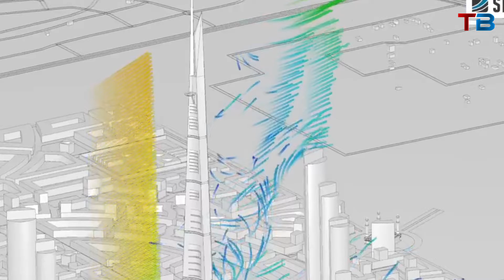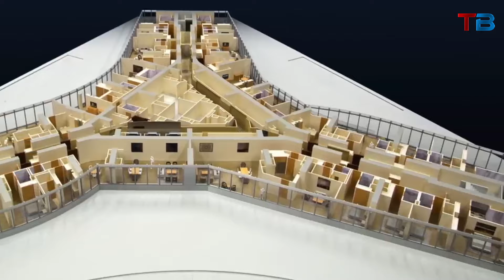Is Jeddah Tower The New World Record? Exploring Saudi Arabia's Sky Giant | Tech Blazer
Join us in exploring the awe-inspiring Jeddah Tower, set to be the world's tallest skyscraper. Discover how this Saudi Arabian marvel is pushing the boundaries of architectural innovation and urban planning.

Learn about the challenges and technological advancements behind this monumental project.

Video Title: Is Jeddah Tower The New World Record? Exploring Saudi Arabia's Sky Giant | Tech Blazer

The video has information on Is Jeddah Tower The New World Record? Exploring Saudi Arabia's Sky Giant. But it also tries to cover the following subjects:

Jeddah Tower Construction
Tallest Skyscraper Design
Saudi Arabia Architectural Marvel

✅  About Tech Blazer:

Welcome to Tech Blazer!

Discover the tech world with us as we update you on the latest gadgets, industry trends, tech news, and interviews with tech industry experts.

Dive into insightful reviews and join our informative tech discussions that cover everything from cutting-edge innovations to practical tech tips.